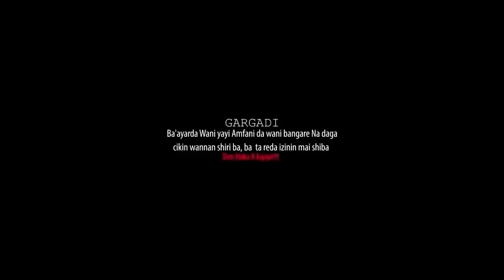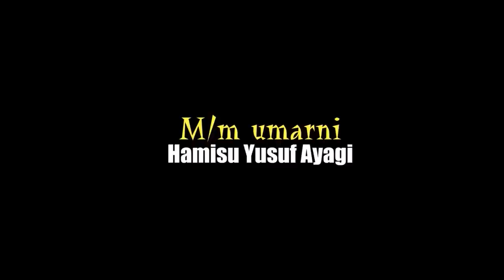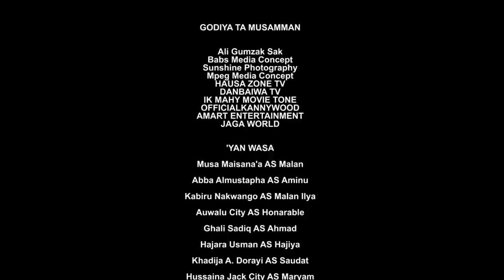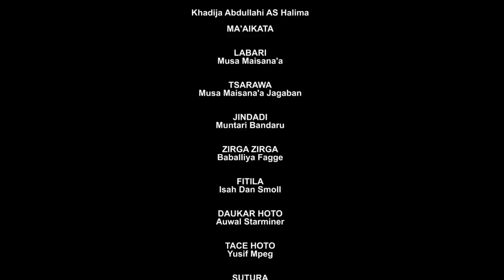Ke Magajiya Yane Full Episode 31 Original Hausa Movie Series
Shirine Me dauke Da Fadakarwa nishadantarwa Dadin kowa tv @DadinKowa @harunawizkidtv7922 @Best_Hausa @Hausazonetv4221 @nasibitv3191 @ZinariyaHausaTV @momeegombe @BahaushiyaTvEntertainment @3millionviews832 @maisanaabackup5552